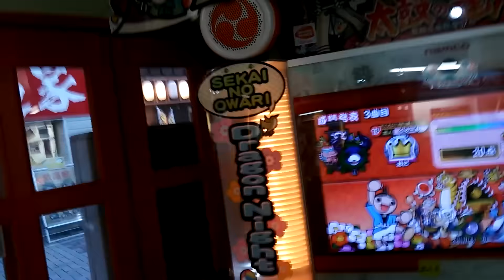太鼓の達人【ムラサキ】 ノるどん2000 全良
player：くろーむ